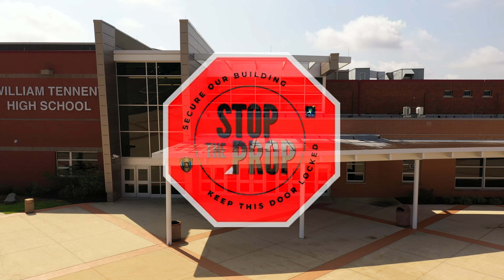Stop the prop PSA